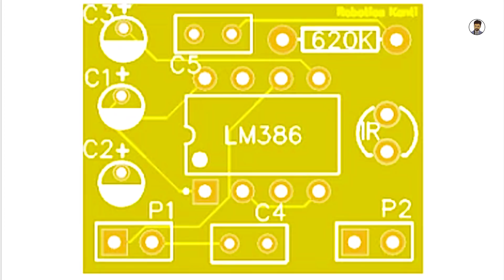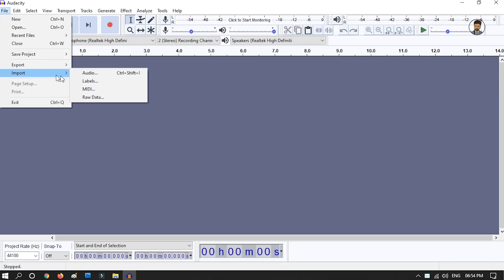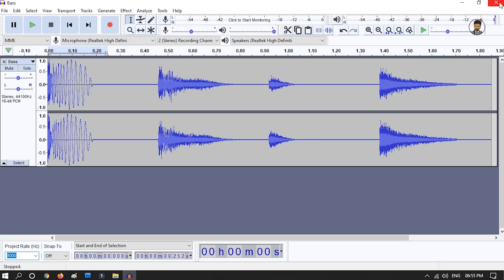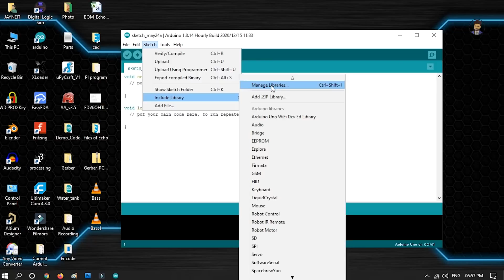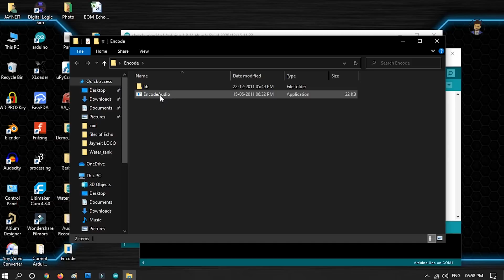how to make octapad using arduino at home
Good News!